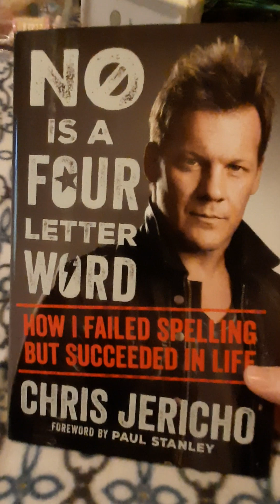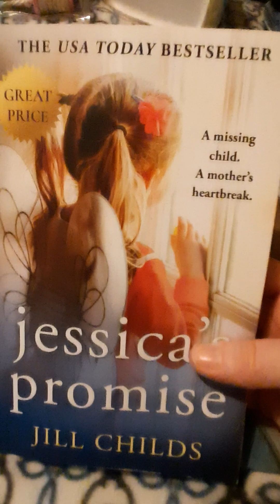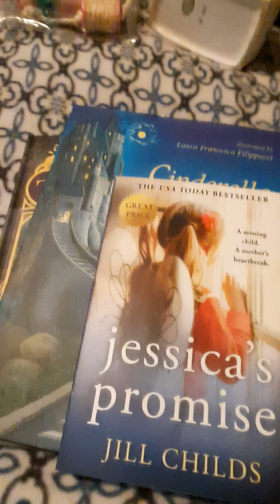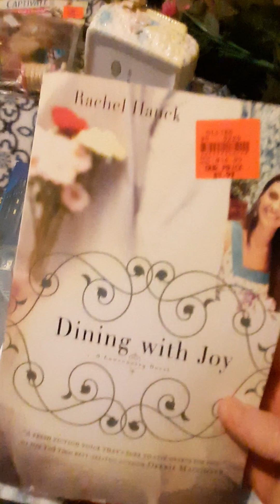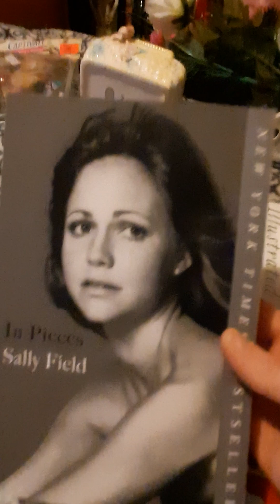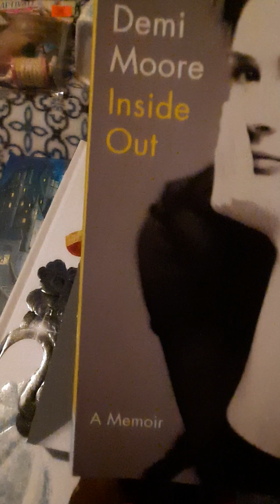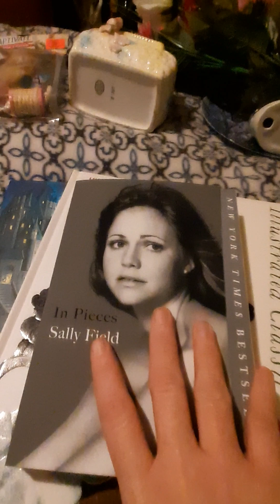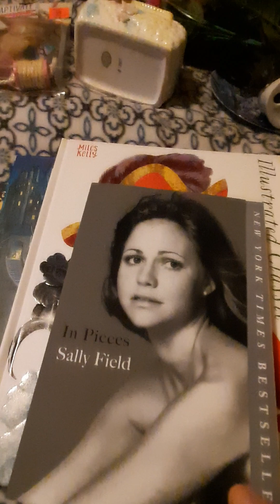What I Did Today:Ollie's Antique Store Hauls Lunch All About Our Day Out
Sorry if there's any flashing lights on the video for some reason all of a sudden commercials on the TV starting bouncing around in the background I think they knew it was making a video 😁📺

Antique Store:vintage flower/plant planter usually used in baby's nurseries given to parents back in the day,Mary statue,cat plate

Ollie's:faux flowers,cat toys(Captivate Cat Toys  Silver Vine & Catnip 10 toys)💐🐱

Books 📚:
1.No is a Four Letter Word How I Failed Spelling But Succeeded in Life by Chris Jericho foreword by Paul Stanley
2.A Tale From The Land of Stories The Curvy Tree by Chris Colfer Illustrated by Brandon Dorman
3.Cinderella by the Brothers Grimm Illustrated by Laura Francesca Filippucci
4.jessica's promise by Jill Childs
5.Peter Pan Illustrated Classic J.M.Barrie Illustrated by Claudia Venturini Miles Kelly
6.and 7. The Shakespeare Stories Andrew Matthews and Tony Ross(4 books in one book,4 books in the other one)
8.Dining with Joy by Rachel Hauck
9.The Meaning of Mariah Carey by Mariah Carey with Michaela Angela Davis
10.In Pieces by Sally Field
11.Inside Out A Memoir by Demi Moore